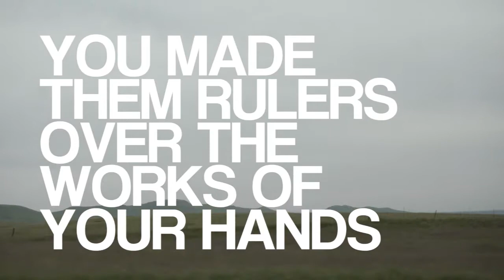Psalms Mixtape 2